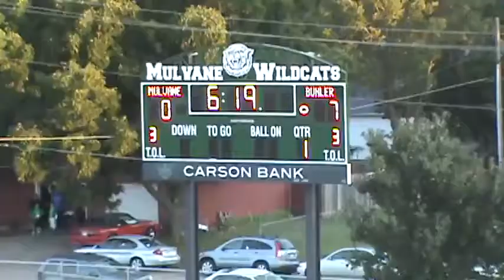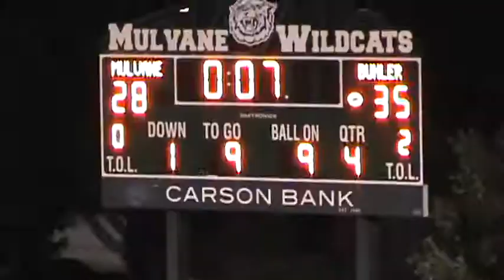2013 Mulvane Football Game 3 vs Buhler